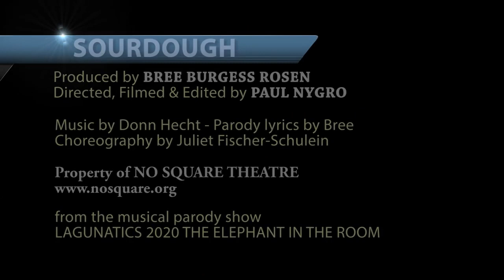SOURDOUGH from LAGUNATICS 2020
From the 28th annual musical roast of the coast, LAGUNATICS 2020: The Elephant in the Room. Lots of shared community experience to find the funny in this year. This song celebrates the Need to Knead that swept the country this year. It features Rob Harryman on piano and lead vocal, Juliet Fischer & Sabrina Harper as the Flour de Ballet, and vocalists Bree Burgess, Bridget English, Charlee Rubino, Ella Wyatt, Marc Marger, Eric Thomas, and Yvonne Browning. The parody lyrics are by Bree Burgess Rosen to music by Kenny Loggins and Bob James. Costumes by Brigitte Harper. Choreographed by Juliet Fischer. Filmed and edited by Paul Nygro. Directed by Paul Nygro and Bree Burgess Rosen. Produced by No Square Theatre, the community theatre of Laguna Beach, CA.  Visit NoSquare.org to sign up for eBlasts about all our programs.